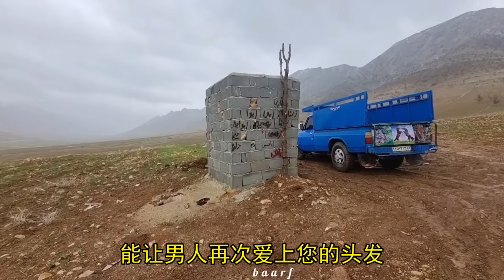阿祖法和康特 老者动手教训凯尔这个富二代